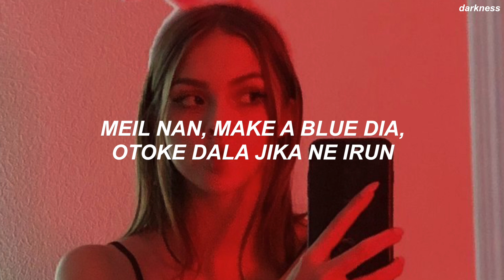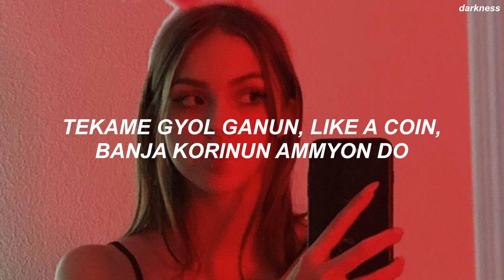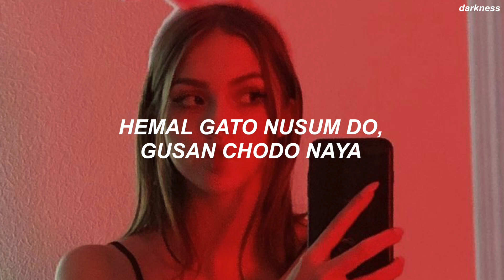Billlie | 'flipp!ng a coin' Easy Lyrics